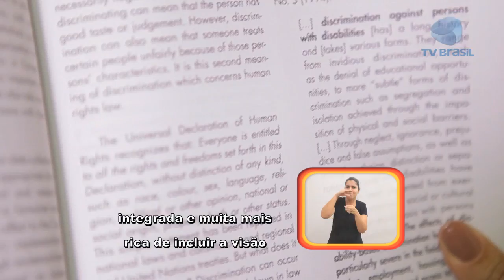Programa Especial - Zé entrevista Rayne Ferretti da ONU Habitat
O repórter Zé Luiz Pacheco conversa com a oficial da ONU Habitat no Brasil, Rayne Ferretti, que conversa sobre a agência e o Dia Internacional da Pessoa com Deficiência